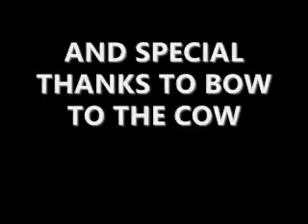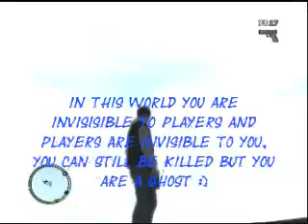GHOST/GLITCH WORLD IN GTA IV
this is the same glitch world type from GTA SA, this is a quick tutorial on where to find it and how to get there
once you are there you are invisible to other players and only your name is visible :)